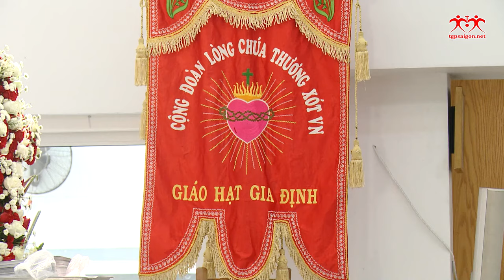Hãy bày tỏ dung mạo của Chúa Cứu Thế - ĐGM Phụ tá Giuse Bùi Công Trác | CN II Phục sinh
Bài giảng của ĐGM Phụ tá Giuse Bùi Công Trác trong thánh lễ CN II Phục sinh do ngài chủ tế vào lúc 15:00 ngày 7-4-2024 tại Nhà thờ Giáo xứ Thanh Đa - hạt Gia Định.

-Địa chỉ: 6bis Tôn Đức Thắng, P. Bến Nghé, Quận 1, Tp. HCM
-Điện thoại: 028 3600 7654